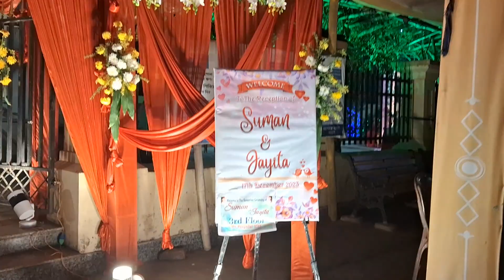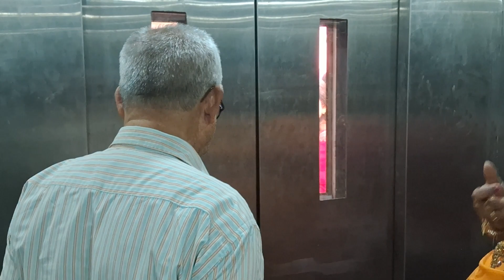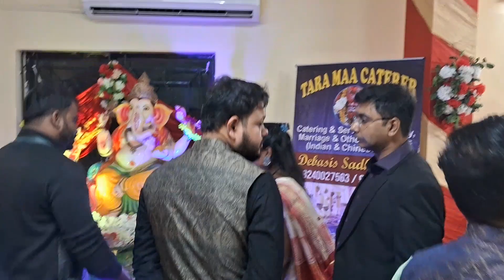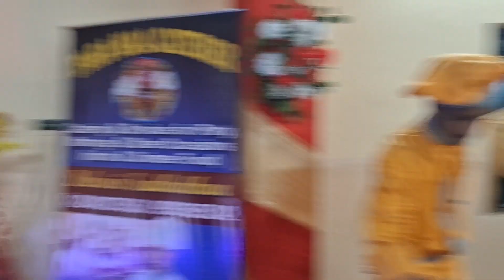suman da r biye !!(find urself)